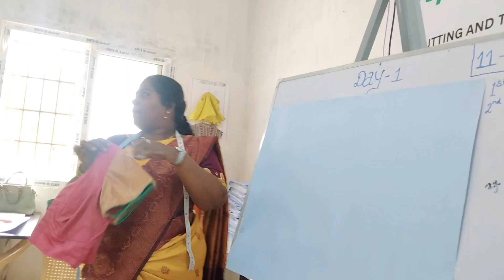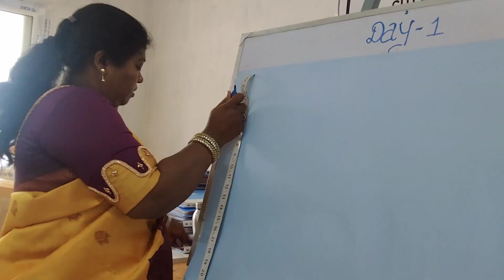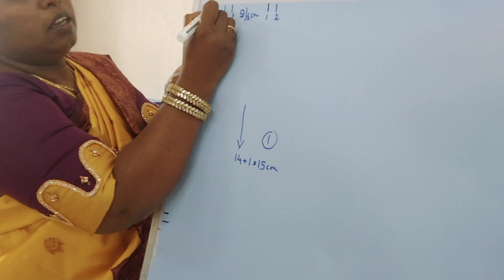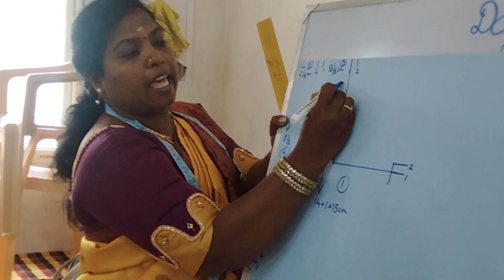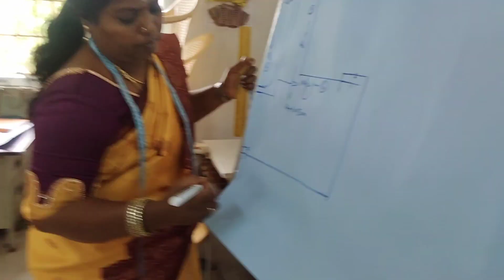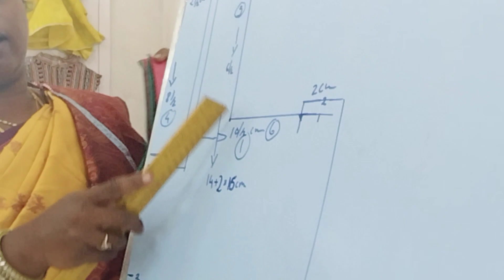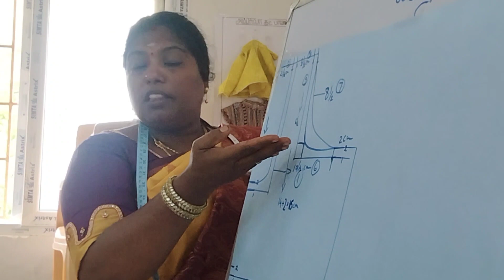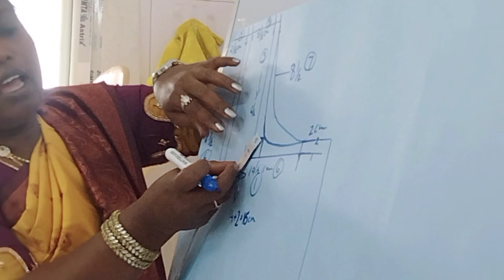(DAY -1)ஈசியான முறையில் பிலவுஸ் கட்டிங் பண்ணுவது எப்படி?😱✂️yt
In this video We will learn about Blouse Back Neck cutting Tutorial ✂️ in easy method